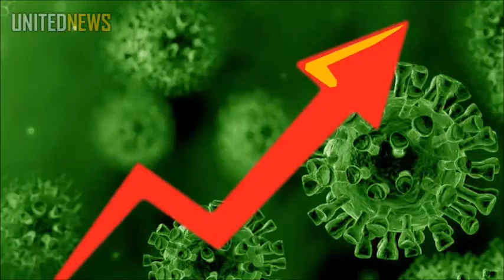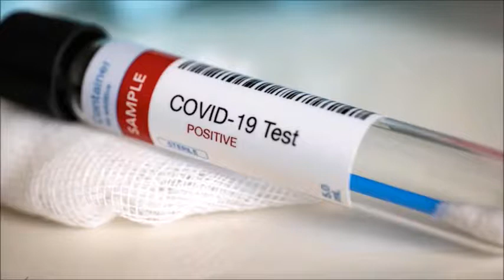ATV Networks Suriname